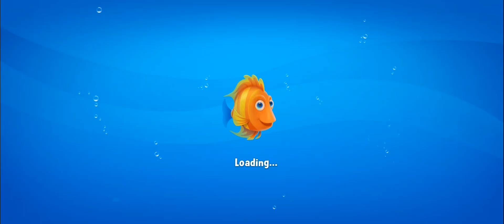BEAUTIFUL FISHDOM | Life of Finding Nemo ~ Kidz | Games!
Please watching my video game of FISHDOM | Game Show!